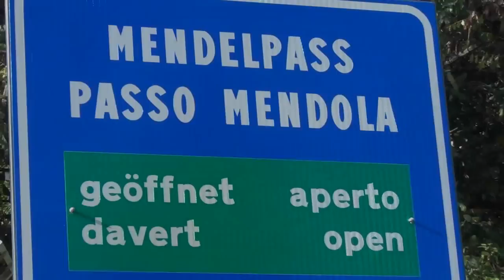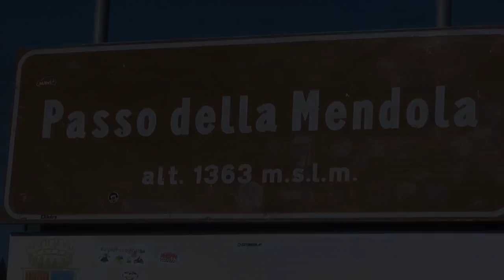Skirollern Training am Mendelpass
Skiroller Training von Kaltern zum Mendelpass. 950 Höhenmeter auf 14,8 km.